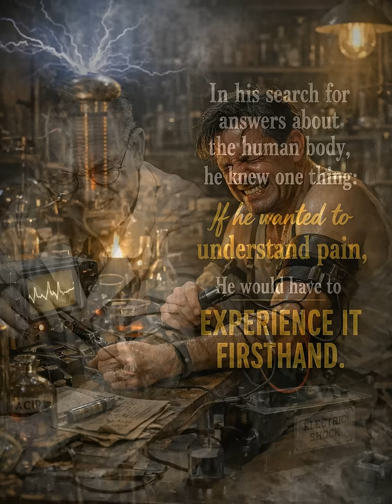The Scientist Who Tested Pain on Himself (20th century)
Self-experimentation led to a medical breakthrough.